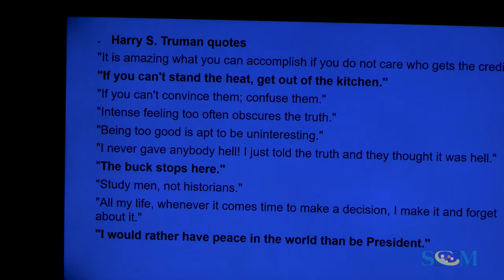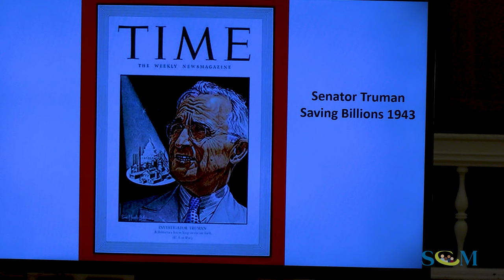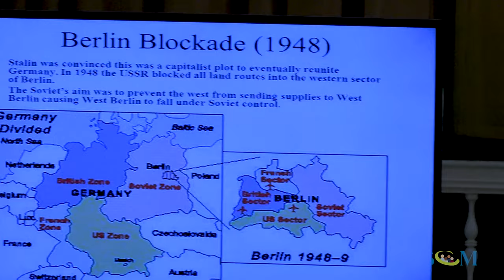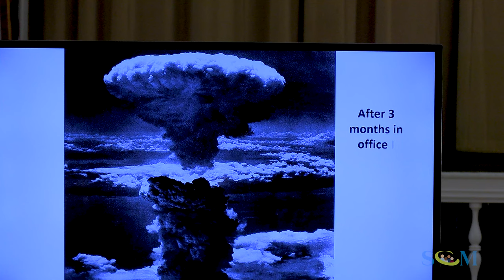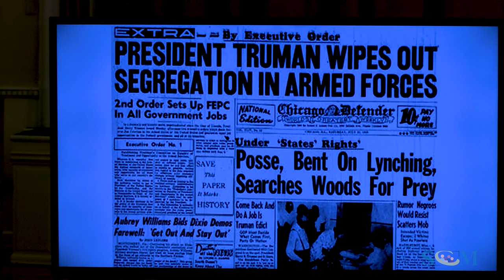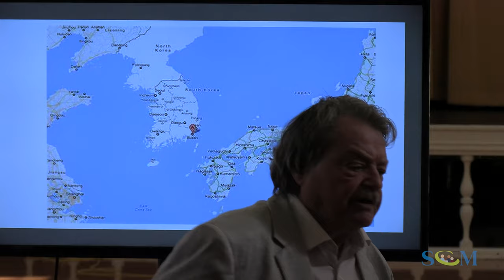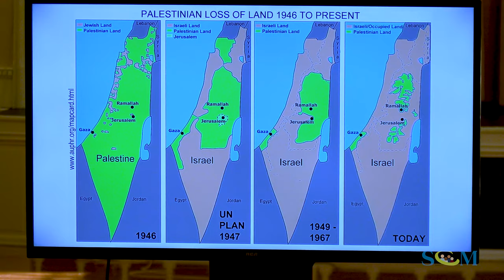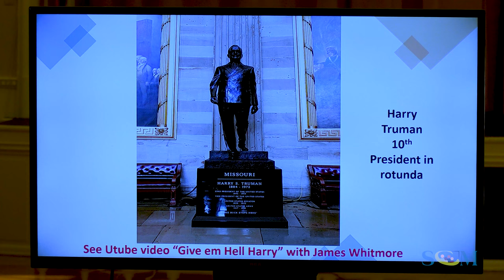Harry S. Truman - Presentation by Jerry Perkins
Simsbury, Connecticut